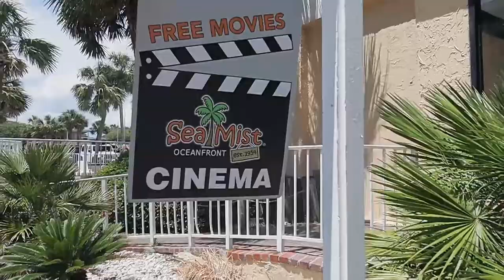Our May Beach Vacation VLOG